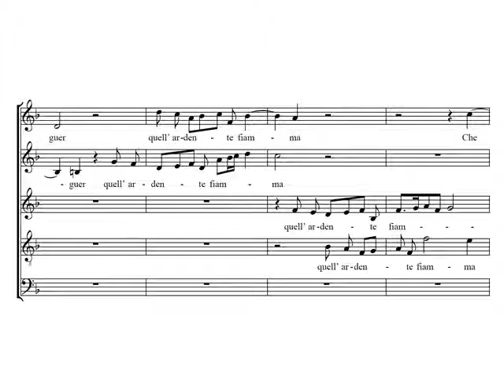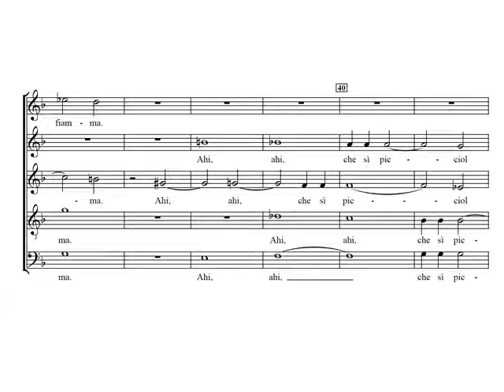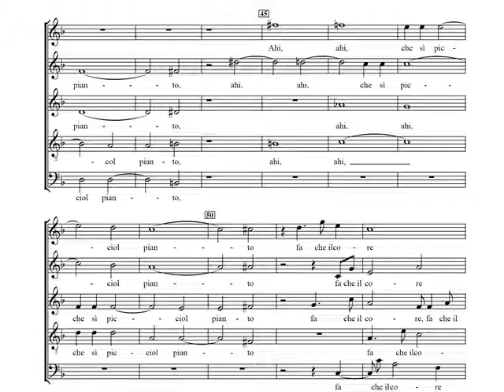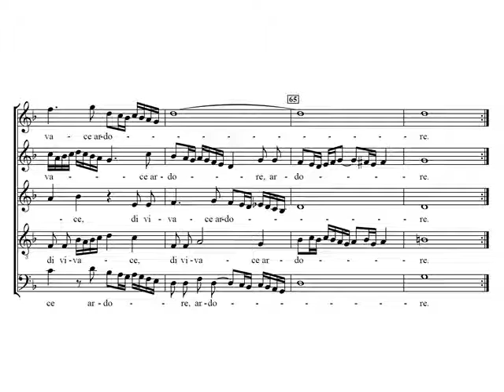Carlo Gesualdo de Venosa: Madrigal "Tu piangi O Filli Mia". Partitura. Audición